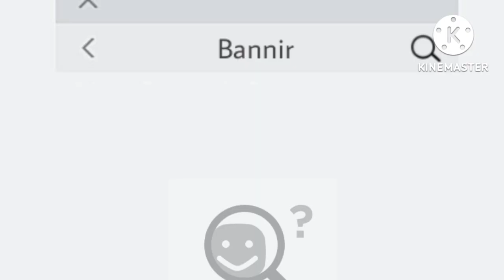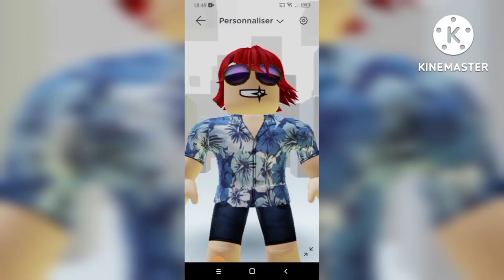ET SI J'ÉTAIS LE CRÉATEUR DE ROBLOX ?